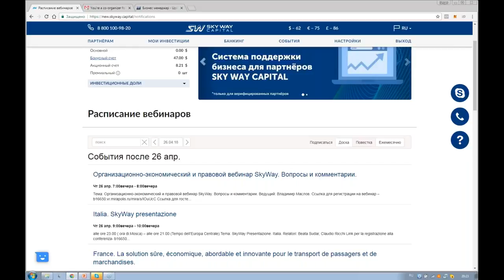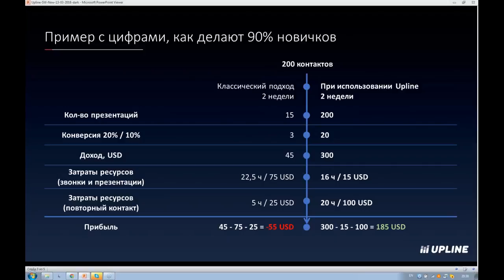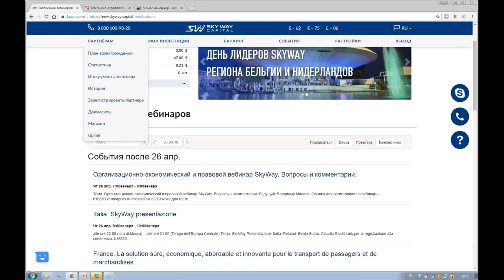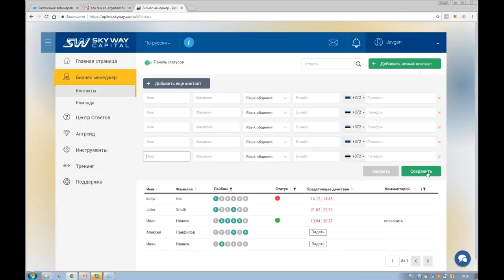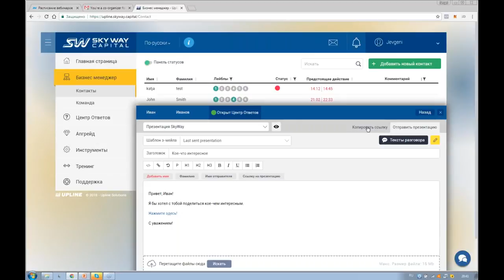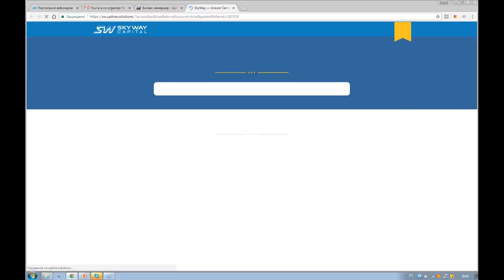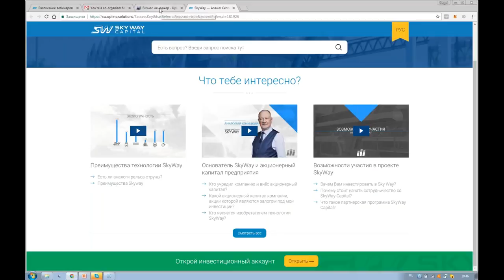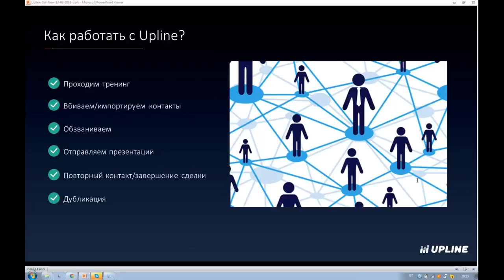Как работать с UPLINE Вебинар, часть 7